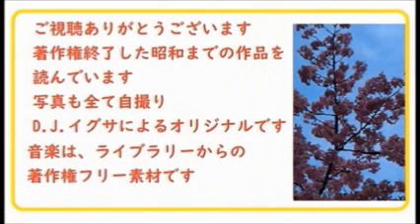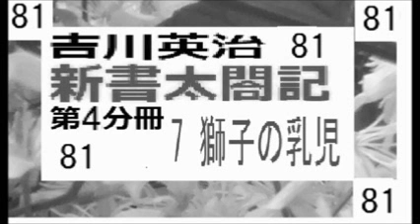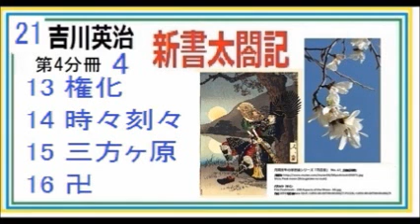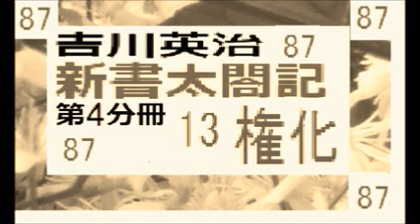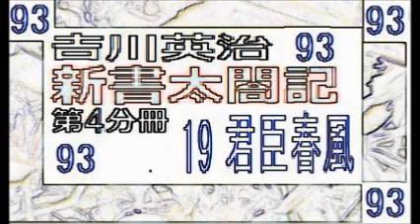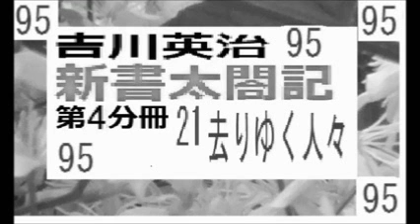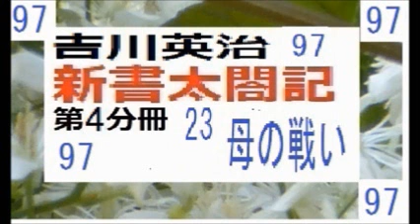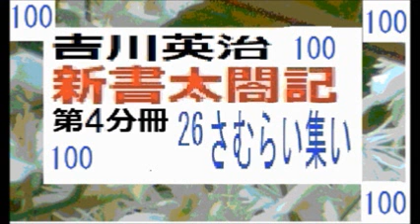吉川英治， 「新書太閤記,第４分冊,全,1-29章,,」分冊一括, 作,吉川英治,編集,朗読,by,D.J.イグサ,＠,dd,朗読苑,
「新書太閤記,第4分冊,第７,」　獅子

「新書太閤記,第5分冊,11章,しだらが原,3/3,」武田甲軍,敗走,大久保兄弟,　作,吉川英治,編集,朗読,by,D.J.イグサ,＠,dd,朗読苑,「設楽原」
「新書太閤記,第5分冊,11章,しだらが原,」,　作,吉川英治,編集,朗読,by,D.J.イグサ,＠,dd,朗読苑,「設楽原」したらがはらと現代では読むようですが、吉川作では「しだらが原」とあります
特別企画、長篠の鳥居強右衛門,その5/5,完,「新書太閤記,第5分冊,10章,士魂煌々,
特別企画、長篠の鳥居強右衛門,その４,「新書太閤記,第5分冊,９章,泥衣の戦士,」
特別企画、長篠の鳥居強右衛門,その３,「新書太閤記,第5分冊,８章,破れ障子,」
特別企画、長篠の鳥居強右衛門,その２,「新書太閤記,第5分冊,7章,長篠,２,」
特別企画、長篠の鳥居強右衛門,その１,「新書太閤記,第5分冊,7章,長篠,１,」,　作,吉川英治,編集,朗読,by,D.J.イグサ,＠,dd,朗読苑
「新書太閤記,第4分冊,第1,」　作,吉川英治,　編集,朗読,by,D.J.イグサ,＠,dd,朗読苑
「堺の,千宗易,（のちの,千利休,）と,織田信長,木下藤吉郎,」「新書太閤記,」より,切抜選,　作,吉川英治